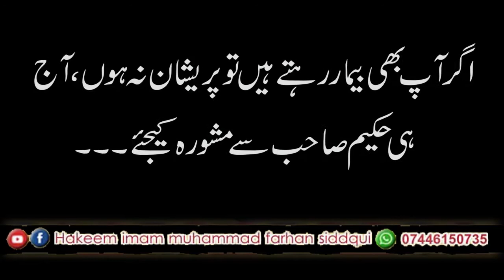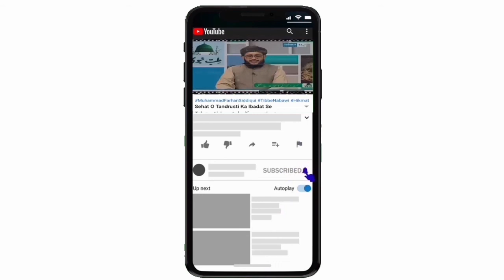Nuskha # 142-Baray Hakeem Sahab Ky Mujarabat... بڑے حکیم صاحب کے مجربات